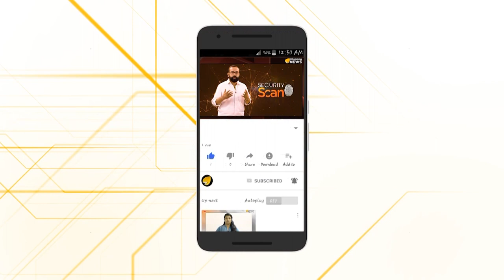വത്സൻ തില്ലങ്കേരി ബിജെപി സംസ്ഥാന അധ്യക്ഷൻ?...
സസ്പെൻസ് അവസാനിക്കുന്നില്ല,സംസ്ഥാന ബി ജെ പിയുടെ അമരത്തേക്ക് സംഘ പരിവാർ പ്രതിനിധിയായി മുതിർന്ന ആർ എസ് എസ് നേതാവ് വത്സൻ തില്ലങ്കേരി എത്താൻ സാധ്യതയേറുന്നു...

കേന്ദ്ര നേതൃത്വത്തിനും സംഘ പരിവാറിൽ നിന്നുള്ള വത്സൻ തില്ലങ്കേരിയോടാണ് താൽപര്യം എന്നറിയുന്നു.